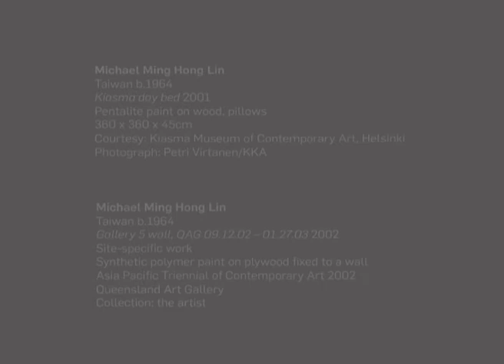APT4 / Michael Ming Hong Lin discusses his art practice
APT4 focused on a substantial body of work by 16 artists and a performance collective featuring works by a core group of influential artists from the Asia Pacific region who had challenged and shaped the course of contemporary art and modern culture over four decades — Yayoi Kusama, Nam June Paik and Lee U-fan. These works are supplemented by a younger generation of artists who had explored related ideas and themes.

The 4th Asia Pacific Triennial of Contemporary Art (APT4) / Queensland Art Gallery (QAG) Brisbane Australia / 12 September 2002 – 27 January 2003